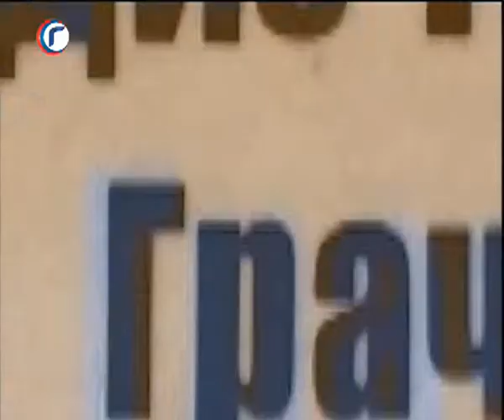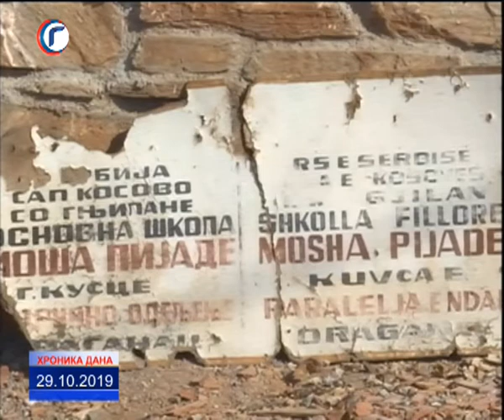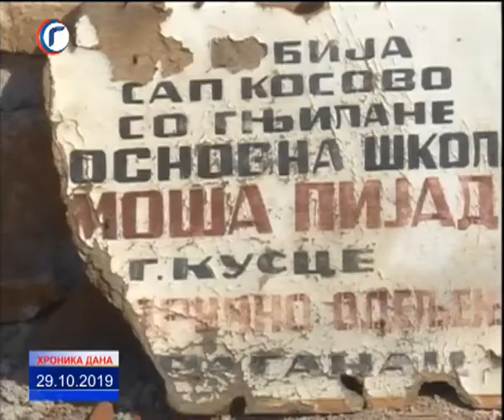HRONIKA DANA RTV GRACANICA 29 10 2019